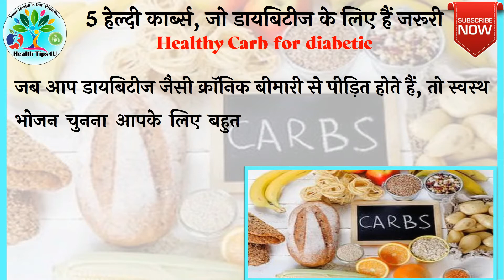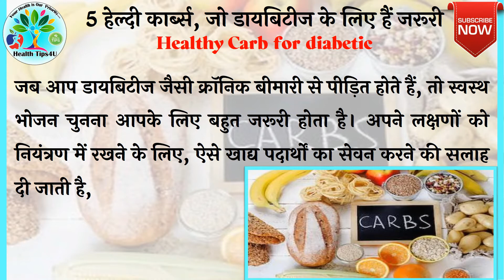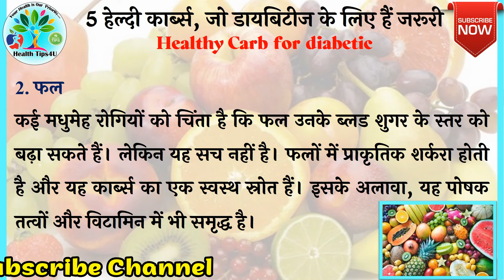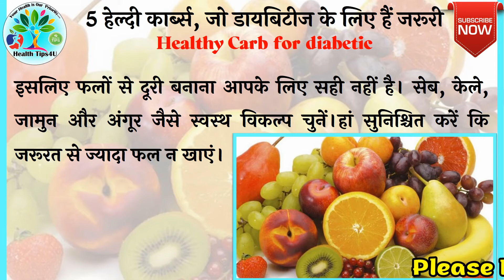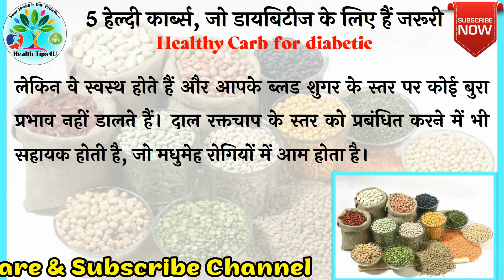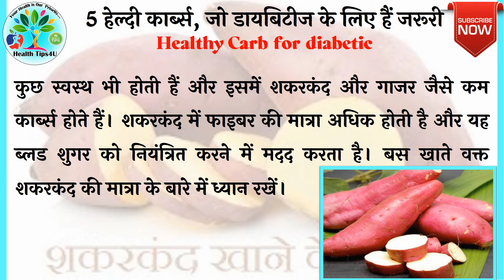#300 हेल्दी कार्ब्स, जो डायबिटीज के लिए हैं जरूरी | Foods to be Eaten in Diabetes in Hindi new video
5 हेल्दी कार्ब्स, जो डायबिटीज के लिए हैं जरूरी, Foods to be Eaten in Diabetes in Hindi, health new video, healthtips4U, free diet chart for diabetes patient, sugar me kya khana chahiye in hindi, avoid food in diabetes in hindi, best fruit for diabetes patient, blood sugar control tips in hindi, borderline sugar diet in hindi, sugar me fish kha sakte hai, sugar mein mutton kha sakte hain, sugar ka normal level, sugar patient diet chart in marathi, indian diet chart for diabetic patient, diet chart for diabetic patient pdf, list of food for diabetic patients, diabetes diet menu, sugar free dry fruits list in hindi, sugar me konsa fruit nahi khana chahiye, sugar me kya nahi khana chahiye hindi, how to prepare rice for diabetic patient, diet chart for heart patients in hindi, dash diet chart in hindi, diabetes marathi ppt, sugar ke marij ke liye bhojan, sugar free sabji, sugar patient food juice etc in hindi, milk for diabetes patient in hindi, sugar kam karne ka diet plan, diabetes control food in marathi, ब्लड शुगर कैसे ठीक होता है, हाई ब्लड शुगर रेंज, ब्लड शुगर लेवल्स, हाउ तो रेडके ब्लड शुगर लेवल, डाइट चार्ट फॉर हाई ब्लड प्रेशर एंड डायबिटीज, घुटनो के दर्द,घुटने दर्द का कारण,घुटने दर्द का इलाज,yoga for asthma,अस्थमा के लिए योग,asthma ke liye yoga in hindi,अस्थमा रोगी के लिए 5 योग,yoga health benefits,yoga class,learn yoga,health,lifestyle,boldsky,healthy diet tips in hindi,carbohydrates or carbs,अधिक कार्बोहाइड्रेट,eatingtoo much carbohydrates,side effects of too much carbohydrate,carbs in diet,warning signs of body,ज्यादा कार्बोहाइड्रेट,हेल्दी डाइट टिप्स,डाइट में कार्ब्स,ज्यादा कार्बोहाइड्रेट खाने के नुकसान

Hello Friends,
we are making All types health Tips in Gujarati, Hindi, English and other language videos available Health Tips, Weight Loss, Disease Information, Health Talk, Health Education Also Available.

આરોગ્યની ચાવી,આરોગ્યને લગતી તમામ માહિતી ગુજરાતીમાં વિઝ્યુઅલ ફોરમેટ માં.